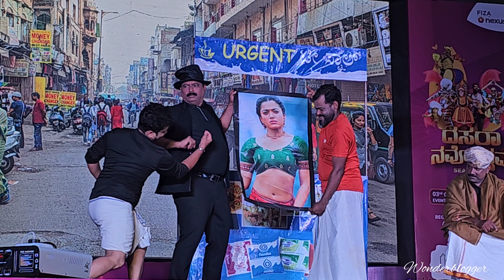Kudroli Ganesh Magicshow| India's Got talent finalist|@ forum Fiza mall Mangalore